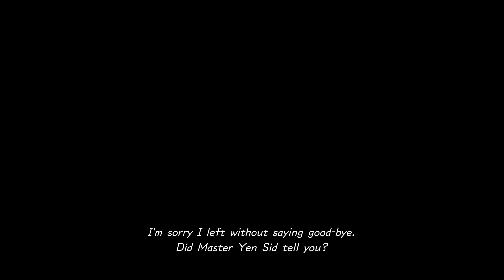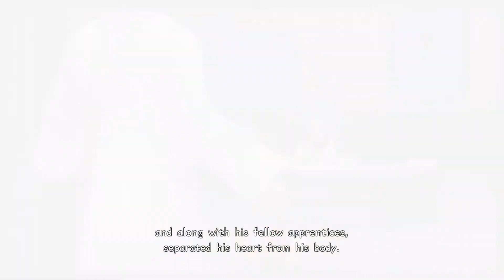Kingdom Hearts 3 Cutscenes Titanium Armor Sora mod Part 1.5 (Trying to remember something)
Donald: I know. How about a bonk on the head?

Could be that simple in some cases Donald. Not so much for this one. Now onto the next world. It appears to be a world with a common thief who's full of himself and a girl who has. really long hair. Someone get her to a stylist before she trips.

As it was seen in previous parts of this series, I am having Riku wear his ultimate outfit. Last series he and Sora were donning dark clothes, so I figured to take on the opposite this time.

Enjoy. As always, mods can be found by going to this